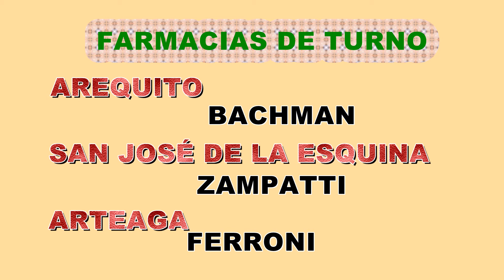SJVCNOTICIAS - Día del Peluquero entrevista a Hernán Medúm